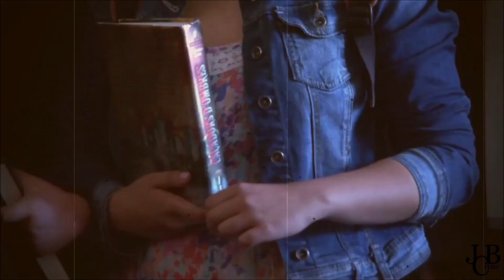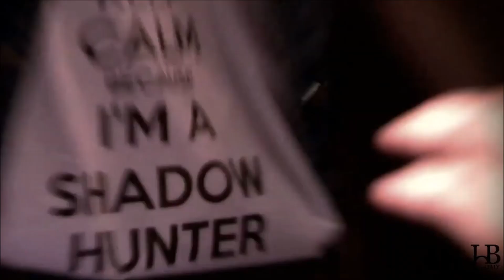Jamie Campbell Bower Funny and Precious moments I love to watch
Jamie Campbell Bower Funny / Precious / cute, ect moments I watch 24/7

Jamie Campbell Bower / counterfeit funny moments and more!